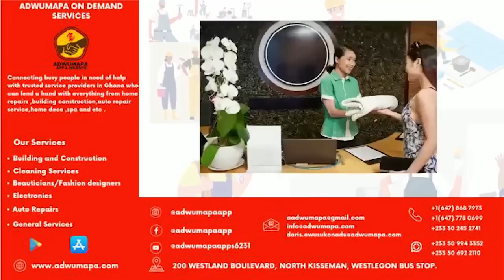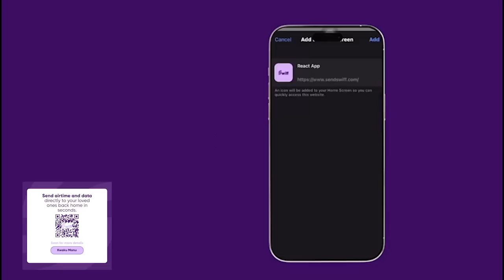ACTRESS QUEEN SABI DEBRAH Reveals a Deep Secret About Her ‘VISA’ Issue 💬 I got Pregnant at Age 16